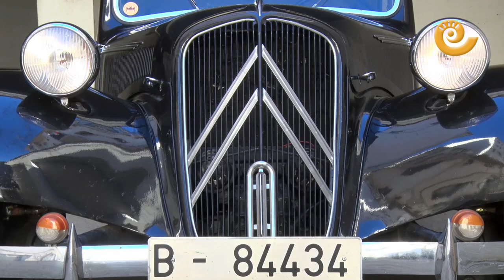Una joya de 4 ruedas que se estrenará en Autoclasic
Autoclassic expondrá el Franklin 9B de 1919 de Enrique Clavero. El traumatólogo, fallecido en el verano de 2017, no pudo terminar los últimos flecos del coche, de los que se han encargado su familia y amigos.